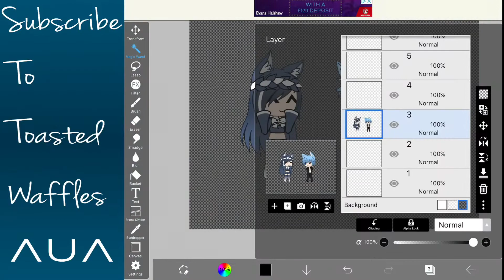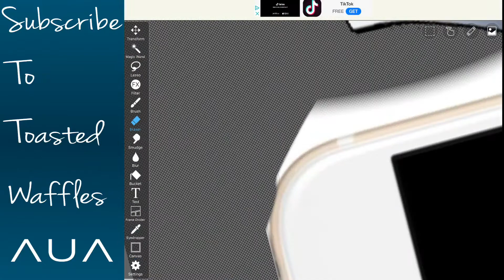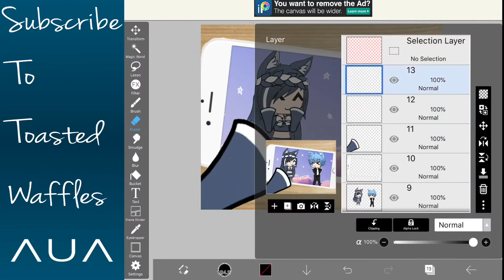How To Make The Thing In The Tumbnail! | Warning: Unhelpful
Sorry I haven’t been uploading,

I hope ya liked this, or if it helped!!!

Warning: If someone else already did this I’m not aware, sooo,
Sorry to anyone who’s saying I copied someone, cause I didn’t, I just had the same idea.

Goodbai Waffles! ~^~